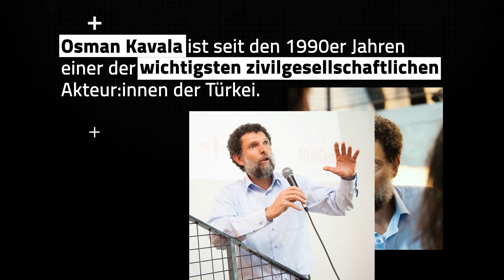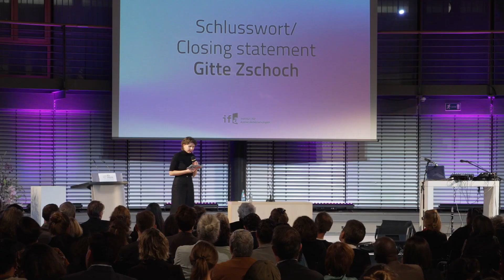ifa-Preis 2022 für Osman Kavala: die Preisverleihung am 10.11. in Berlin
Der in der Türkei zu lebenslanger Haft verurteilte Menschenrechtsaktivist, Kulturmäzen und Unternehmer Osman Kavala wurde mit dem ifa-Preis für den Dialog der Kulturen 2022 geehrt. Die Preisverleihung fand am 10. November im Rahmen einer feierlichen Preisverleihung im Allianz Forum in Berlin statt. Dr. Wolfgang Schäuble, MdB und ehemaliger Bundestagspräsident, hielt die Laudatio. Stellvertretend für Kavala nahm die Berliner Künstlerin Silvina Der-Meguerditchian den Preis entgegen.
Als Empfänger des Preisgeldes wählte Kavala die Organisation Rengarenk Umutlar Derneği (Verein der farbenfrohen Hoffnung) aus, die eine Förderung von 10.000 Euro erhielt. Der Verein setzt sich seit vielen Jahren für die Rechte und Freiheiten von Kindern im Südosten der Türkei ein.